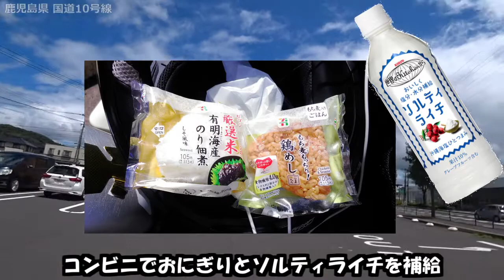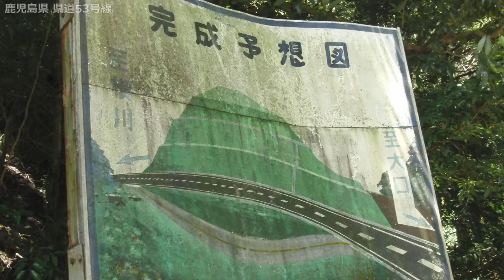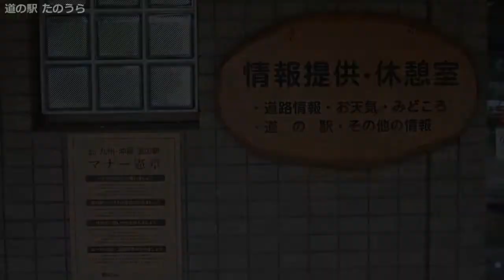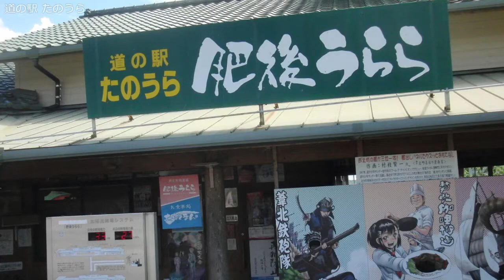【バイク旅】バイクで日本一周（西日本編）９日目 鹿児島～熊本～福岡～佐賀～長崎【VTR250】九州５県を一気に横断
日本一周９日目は、鹿児島から長崎まで、九州５県を一気に横断します。結構移動距離が長く、途中で仮眠をとったりしながらの長崎入りとなりました。楽しみにしていた熊本の県民食も食べることが出来ました。
ご視聴いただけるとうれしいです。

コメントも大募集していますので、気軽に書き込みお願いします。

追記：動画の最後に掲載した飲食費に誤りがありました。
　　　（誤）20,400円 （正）2,040円